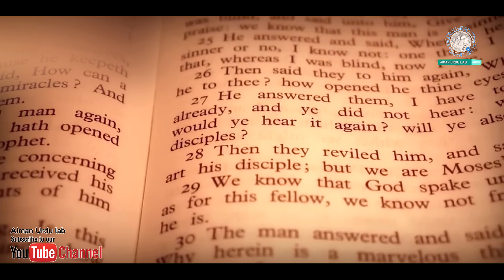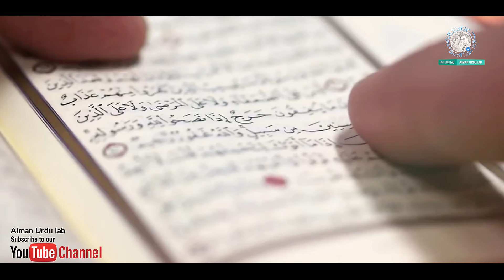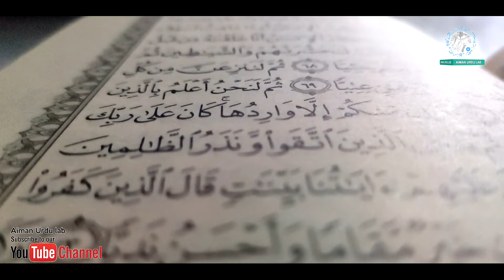jesus christ in islam and christianity | ladki ka question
jesus christ ke bare mein christian ladki ka question,

Certainly! Both Islam and Christianity view Jesus Christ in significant ways, although there are differences in how he is understood between the two religions:

1. **Islam:**
   - In Islam, Jesus (known as Isa in Arabic) is considered one of the greatest prophets, but not divine. He is highly revered as a prophet and messenger of God.
   - Muslims believe that Jesus was born of the Virgin Mary through a miraculous birth, but they do not believe in the concept of the Trinity.
   - According to Islamic belief, Jesus performed miracles and preached the message of monotheism like other prophets in Islam.
   - Muslims also believe that Jesus was not crucified but was raised up by God before his enemies could harm him. They await his return in the future.

2. **Christianity:**
   - In Christianity, Jesus Christ is believed to be the Son of God and the second person of the Holy Trinity (Father, Son, Holy Spirit). Christians believe in the divinity of Jesus.
   - Christians believe that Jesus was born of the Virgin Mary, lived a sinless life, performed miracles, and died on the cross for the redemption of humanity's sins.
   - According to Christian belief, Jesus was resurrected from the dead three days after his crucifixion, and this event is central to the Christian faith.
   - Christians believe that Jesus will come again in the future as the promised Messiah and judge of all humanity.

It's important to note that while there are significant differences in the theological understanding of Jesus between Islam and Christianity, both religions hold Jesus in high regard, though in different capacities.